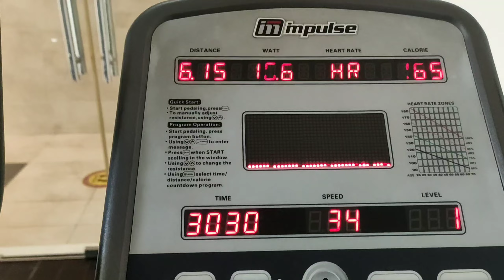30x30 WORKOUT CHALLENGE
Thank you so MUCH EVERYONE. God bless everyone! Maraming salamat po sa lahat ng sumuporta. TO GOD BE THE GLORY. GOD will make a WAY. GOD IS WATCHING US.

TITLE:  30x30 workout challenge
LOC.: Dubai, U.A.E.

Lets help each other para sa ECONOMY hehe.